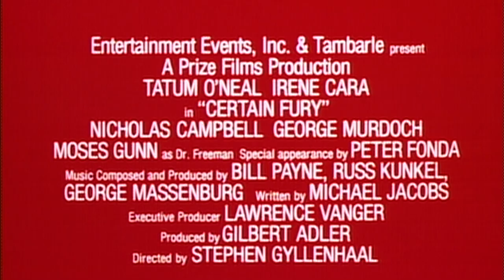Certain Fury (1985, trailer) [Irene Cara, Tatum O'Neal, Moses Gunn, Nicholas Campbell, Peter Fonda]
Scarlet (Tatum O'Neal) and Tracy (Irene Cara) are caught in a brutal escapade of mistaken identity, accused of a crime they did not commit. Both girls are in court when two hookers go on a rampage leaving the judge and several cops dead. By fate, Scarlet and Tracy escape together while being accompanied by one of the killers that is still on a rampage. Eventually the killer is apprehended, but the police think that Scarlet and Tracy are the real killers and the pursuit for them through the New York underworld begins.